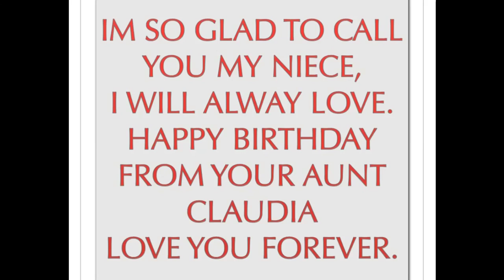Happy Birthday Chrissy Wallace